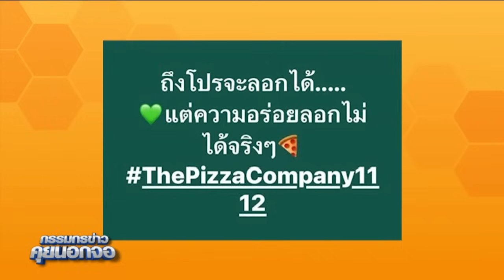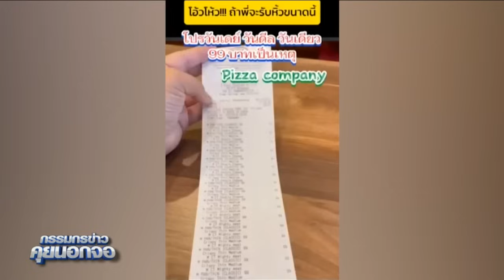สงครามพิซซ่า! ศึกการตลาดโปรโมชั่น!!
สงครามพิซซ่า! ศึกการตลาดโปรโมชั่น!!กรรมกรข่าว